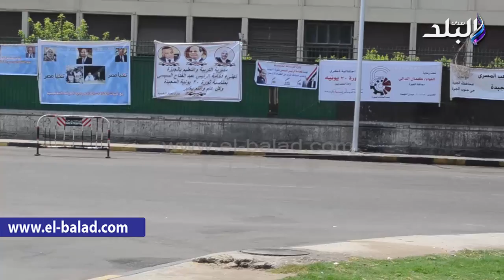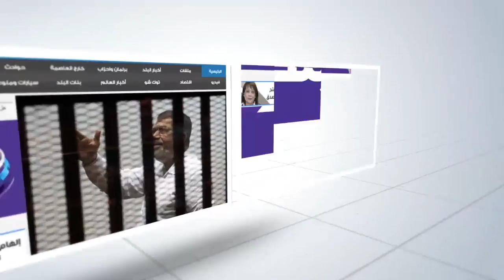صدى البلد | منصة بميدان «النهضة» للاحتفال بذكرى «30 يونيو»